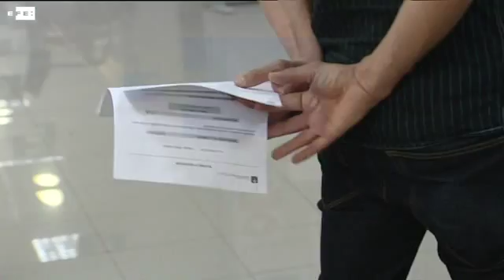El paro baja en 122.684 personas, hasta los 4.449.701 parados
Madrid, 2 jul (EFE).- La secretaria de Estado de Empleo, Engracia Hidalgo, ha dicho hoy que el descenso del paro en 122.684 personas confirma una evolución positiva del mercado de trabajo pero también "una tendencia sostenida, que se refuerza mes a mes y que es coherente con los datos de la afiliación y de la economía".

En rueda de prensa para valorar los datos de paro registrado y afiliación a la Seguridad Social del mes de junio, Hidalgo ha valorado que el descenso del paro vaya acompañado de "signos positivos" sobre el empleo y aquí se ha referido a la contratación que crece a "ritmos marcados".

Hidalgo ha subrayado el crecimiento de la contratación indefinida que el último mes ha aumentado un 26 % respecto al mismo mes de 2013, algo que también ha vinculado a la puesta en marcha de la tarifa plana de 100 euros a la contratación indefinida.

En esa tendencia sostenida, la secretaria de Estado ha subrayado cómo el crecimiento de la contratación supone "un tránsito del paro al empleo" y ha destacado el aumento del 18,9 % del conjunto de las contrataciones en el mes de junio.

INCLUYE TOTALES DE ENGRACIA HIDALGO, SECRETARIA DE ESTADO DE EMPLEO

RECURSOS OFICINA EMPLEO